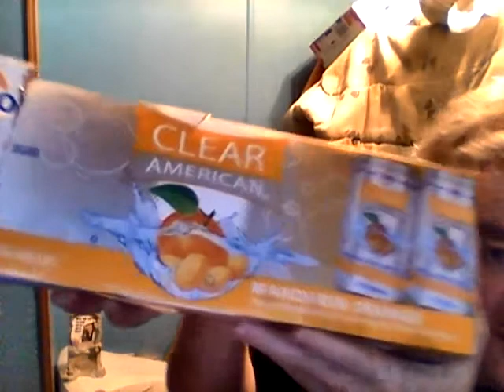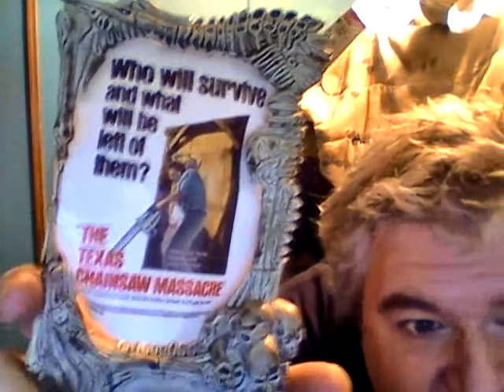Clear American Mandarin Orange Sparkling Water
Only $2.98 for a half case.